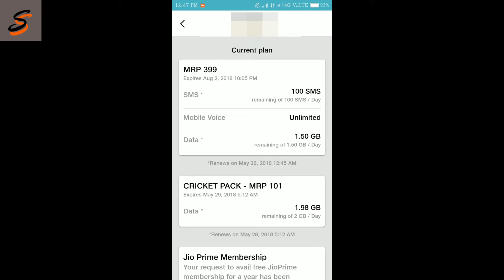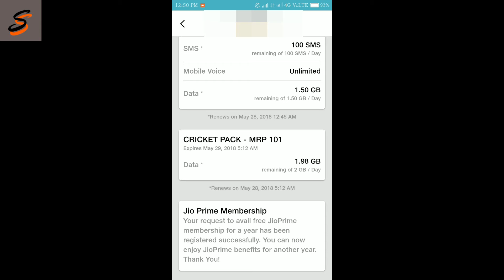Jio 8GB Free Internet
In this video i talk explain how get 8GB free internet given by Reliance jio to all jio users.